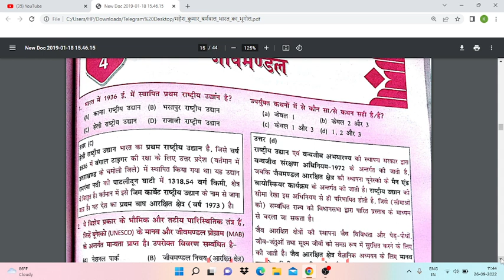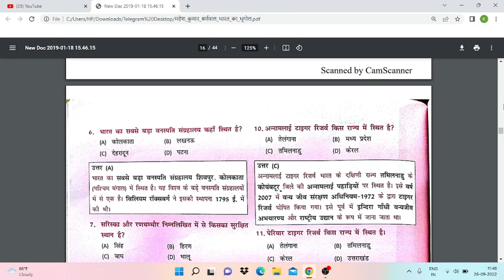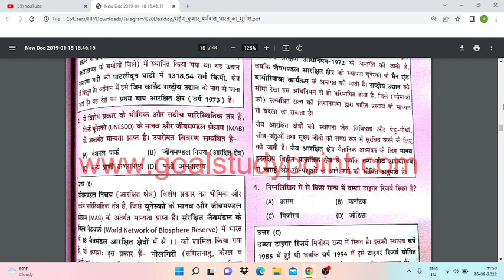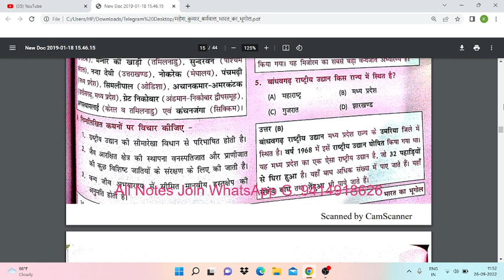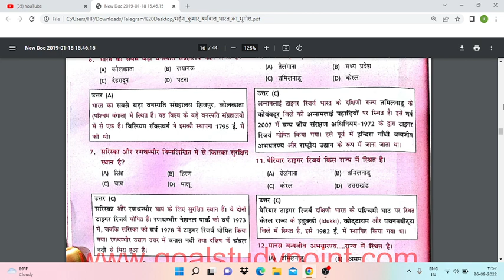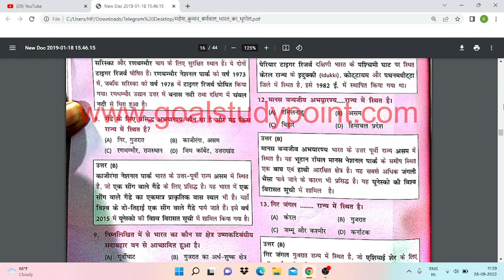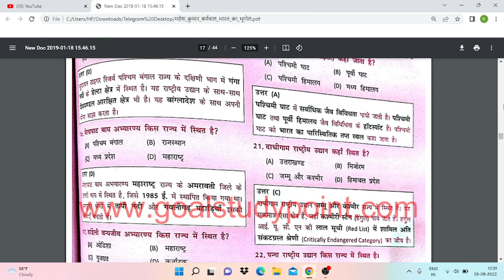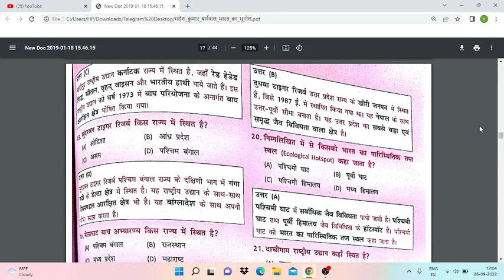महेश कुमार बर्णवाल (NCERT 6 से 12 सार) भूगोल: भारत का भौतिक स्वरूप (भाग-3)